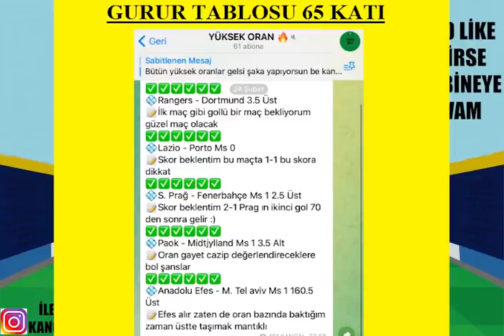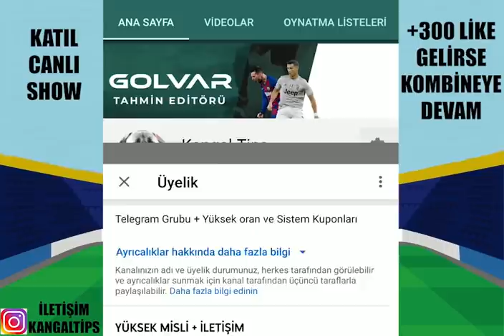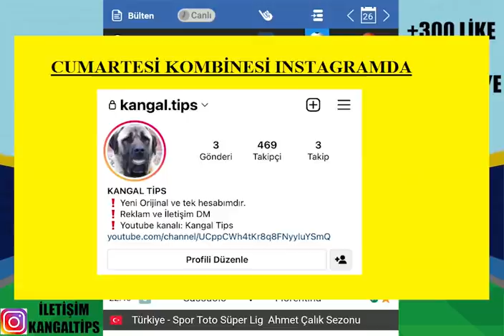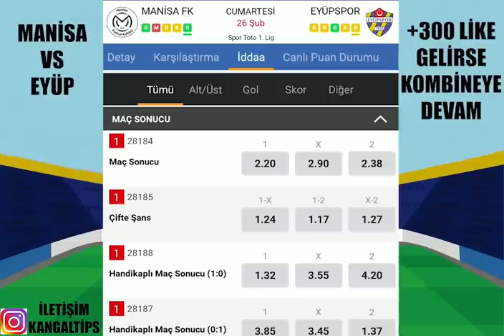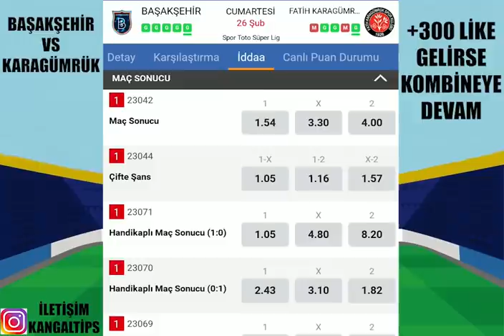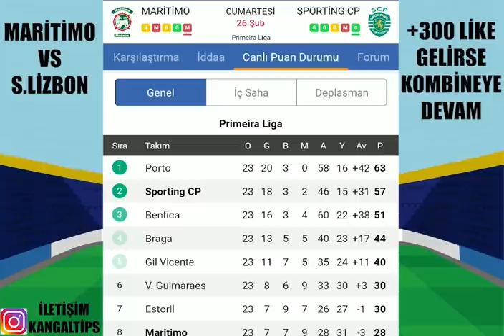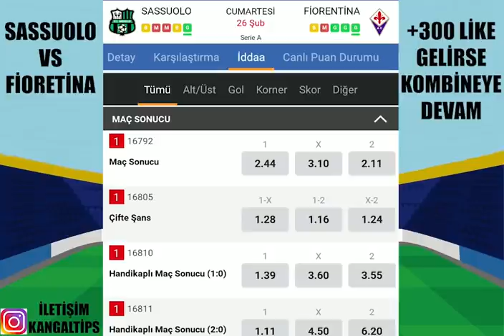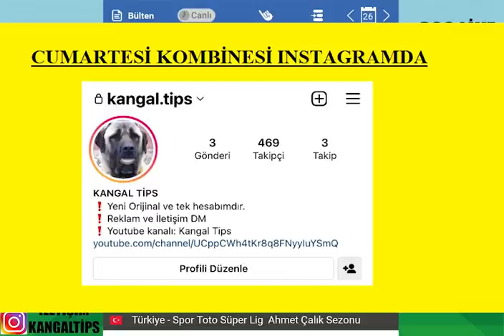DARPHANE BİZE ÇALIŞTI ! REKOR KAZANÇ ! 26 ŞUBAT 2022 İDDAA TAHMİNLERİ